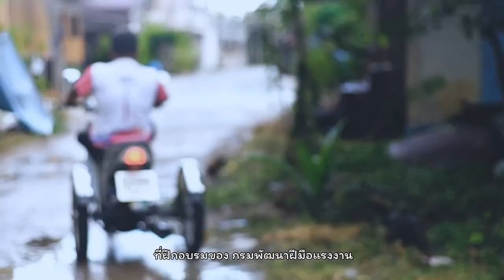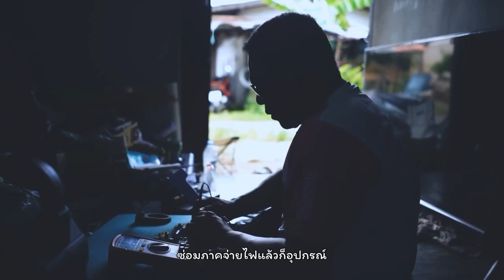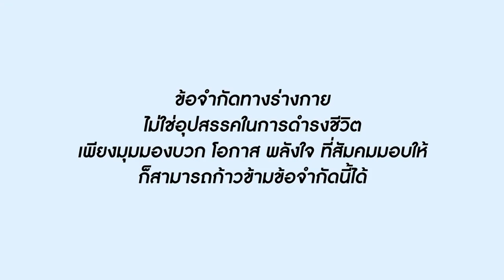เราให้โอกาสตัวเอง สังคมให้โอกาสเรา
คลิปนี้เป็นการเล่าเรื่องราวของคนพิการท่านหนึ่งที่มีความพิการทางร่างกายประเภทการเคลื่อนไหว แต่เขาสามารถที่จะดำรงชีวิตอิสระได้ด้วยตนเอง ภายใต้ตนเองยอมรับความพิการของตน เปิดโอกาสให้ตัวเอง ได้เรียนหนังสือ ได้ฝึกอบรมทักษะการซ่อมไฟฟ้าอิเล็กทรอนิกส์ และได้เข้าร่วมกิจกรรมทางสังคมต่างๆ แต่ที่สำคัญไปกว่านั้นคือคนพิการท่านนี้ได้รับโอกาสจากเพื่อน ครอบครัว สังคม มุมมองที่มีต่อเขาเป็นมุมมองเชิงบวก การที่สังคมให้โอกาสนำพาให้เขาดำรงชีวิตอิสระของคนพิการได้อย่างปกติสุข
ที่มาเเละเเรงบันดาลใจของผลงาน
ดิฉันได้ทำงานกับกลุ่มประชากรเฉพาะกลุ่มคนพิการ ได้เห็นถึงศักยภาพของคนพิการ ได้เห็นถึงศักยภาพของคนพิการ ถึงแม้ในร่างกายของเขาจะมีข้อจำกัดทางร่างกาย แต่ข้อจำกัดเรานั้นไม่ใช่อุปสรรคในการดำเนินชีวิตของเขา จึงเป็นแรงบันดาลใจในการสร้างสรรค์ผลงาน ส่วนตัวรู้สึกว่ามุมมองของตัวเองที่มีต่อคนพิการก็เปลี่ยนด้วยเช่นกัน เลยอยากสื่อจากประสบการณ์ที่ตัวเองเจอยากถ่ายทอดให้คนในสังคมได้รับรู้ถึงการศักยภาพของคนพิการ ซึ่งสื่อชิ้นนี้อาจจะเป็นจุดเปลี่ยนมุมมองของสังคมที่มีต่อคนพิการด้วย
รางวัล 'รองชนะเลิศอันดับหนึ่ง' ในสาขา ‘วิดิโอยาว 5-10 นาที’ ระดับ ‘ประชาชนทั่วไป
ส่งเข้าประกวดโดย แวอัสมีร์ แวมะนอ
UNDP ร่วมกับ   @nbtcth-channel  @ThaiMediaFund   สถานเอกอัครราชทูตออสเตรเลีย และสถานเอกอัครราชทูตไอร์แลนด์ เปิดให้คนรักการสื่อสารทุกแพลตฟอร์มส่งผลงานประกวด เพื่อต่อสู้กับมายาคติ อคติ และความเชื่อผิดๆ เกี่ยวกับคนพิการเพื่อสร้างสังคมเสมอภาค โดยเราได้รับผลงานทั้งสิ้นกว่า 130 ชิ้น